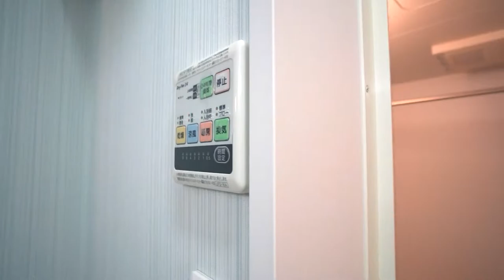緑多いエントランス！とってもいい雰囲気！当社ジェレント管理物件！【J's movie】京王 井の頭線 浜田山駅 徒歩5分 デザイナーズアパートメント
『白いお部屋と大きな採光窓』

使用面積４６㎡（ロフト約１４㎡含む）
ウッドデッキ付の築浅デザイナーズハウス！
悠々自適に過ごせる開放感あるリビングが魅力の物件です。
壁もフローリングも白を基調とした明るい色調。
充実の水周りは分譲マンションのよう。
吹抜けを利用した採光窓も魅力です。幻想的な居住空間で新生活をどうぞ。

こんにちは！